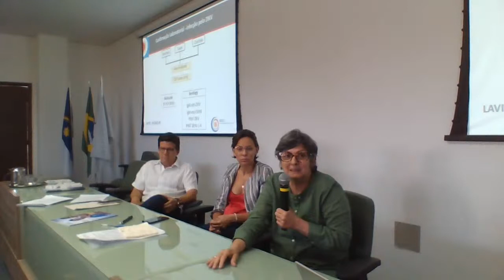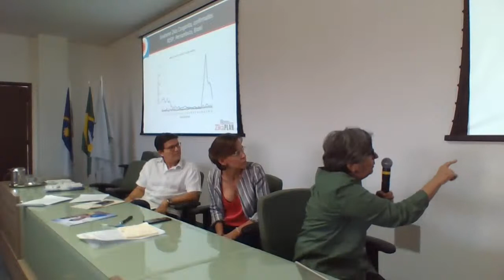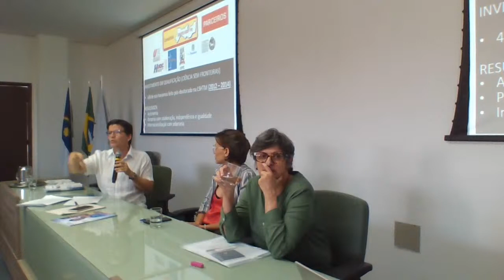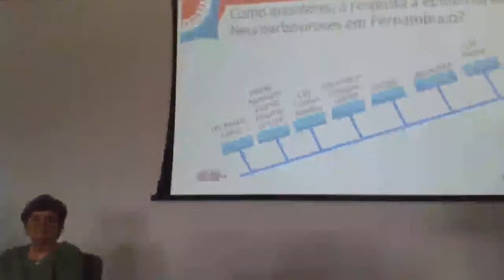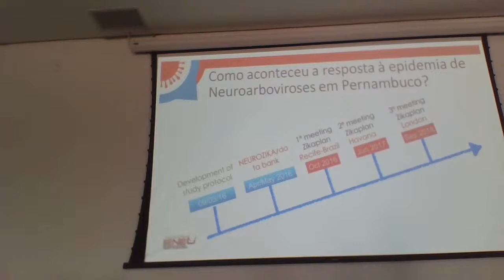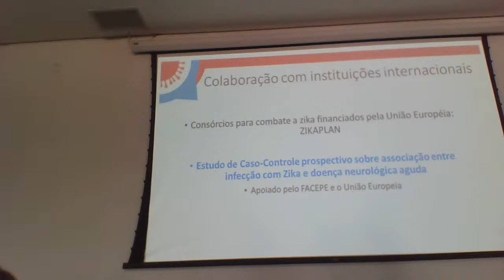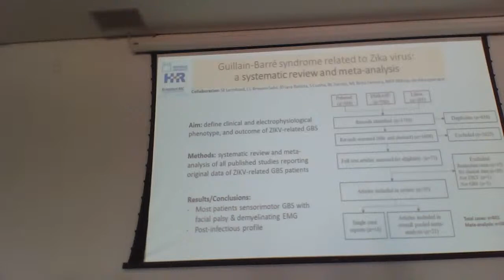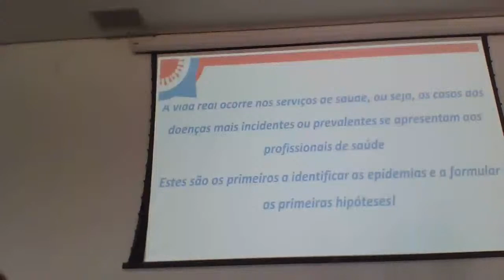Response to Zika epidemics: what could we do differently next time?